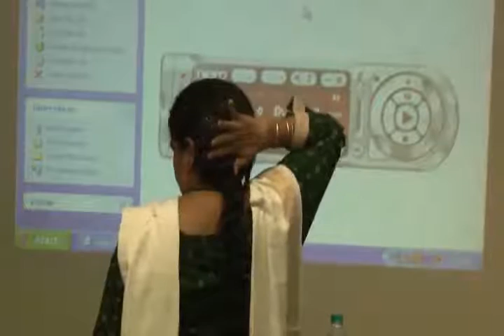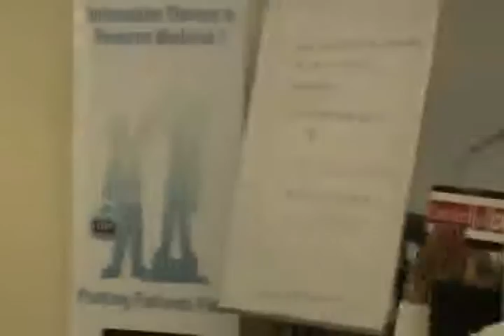Introduction to Sri Sri Ravi Shankar's Art of Living Part 2.wmv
This video is a workshop by Ms.P.Sarada Devi at HELP on 31st May,11. Topic "Introduction to Sri Sri Ravi Shankar's Art of Living Course". This is part of the HELP Talk series at HELP, Health Education Library for People, the worlds largest free patient education library